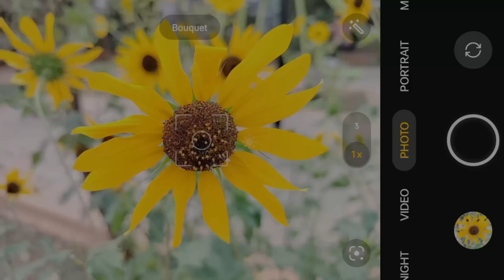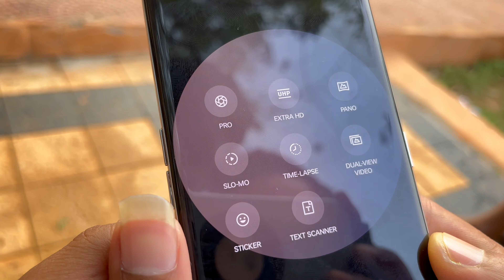Oppo Reno 8T 5G Buy or Not ! Oppo Reno 8T Review 2 Problems in Oppo Reno 8t